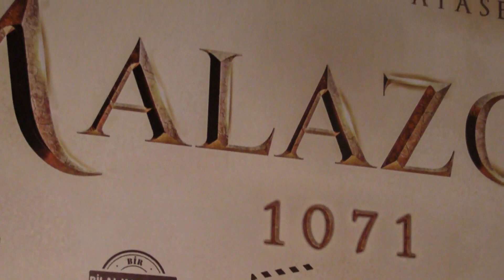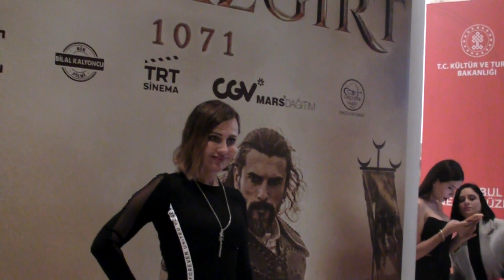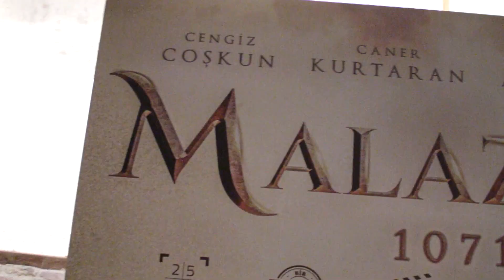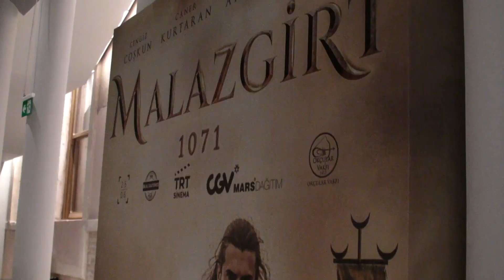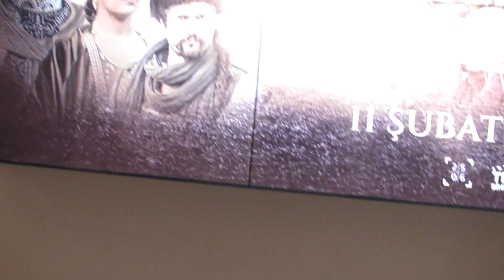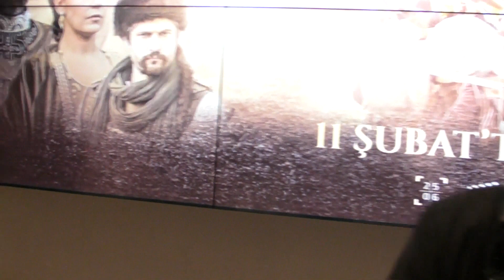MALAZGİRT 1071 SİNEMA FİLM GALASINDAN ÇOK ÖZEL GÖRÜNTÜLER VE RÖPORTAJLAR, BAŞROL OYUNCUSU NE DEDİ ?